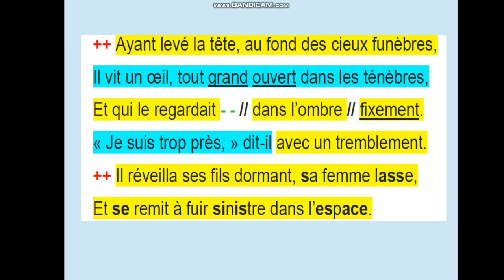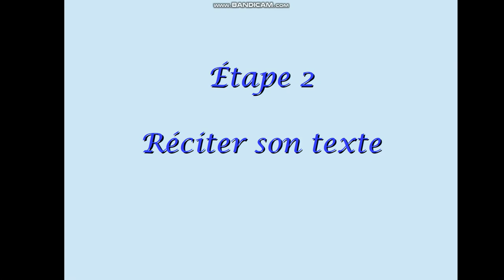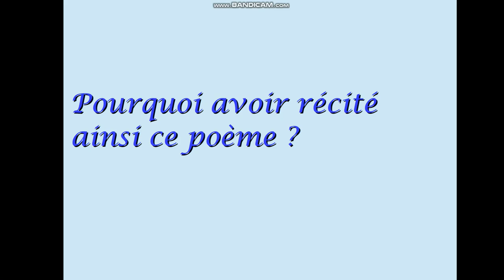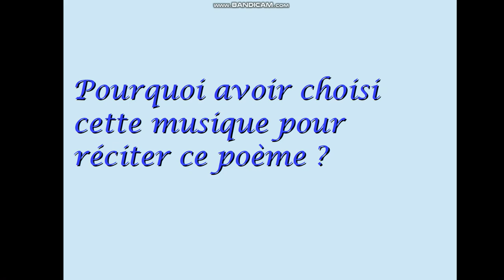CAPS récitation 4e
Vous trouverez dans cette vidéo une méthode pour réciter un poème en musique accompagnée de son exemple.